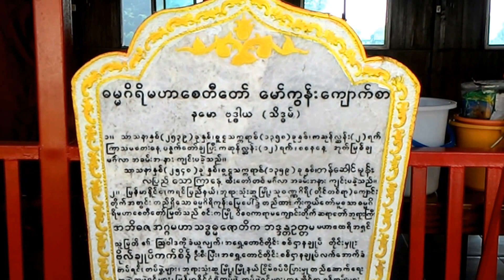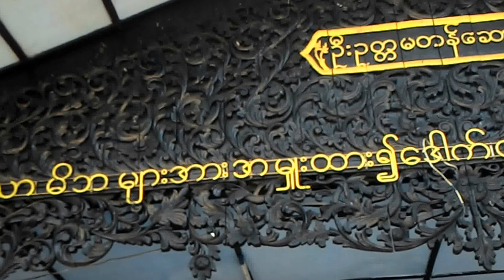วัดเจดีย์ทอง อำเภอพญาตองซู ประเทศพม่า